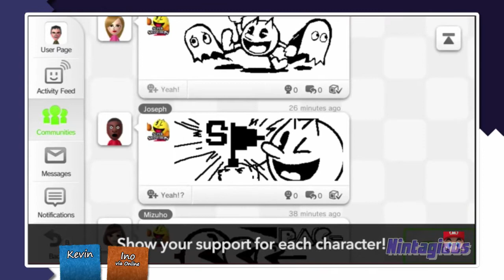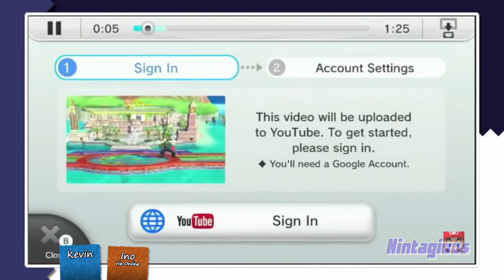Nintagious Reacts! - New Content Approaching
Join us as we react to content that we've known about since yesterday. Thanks, leakers.

Super Smash Bros. and Lucas, Roy and Ryu are available now for the Nintendo 3DS and Wii U!